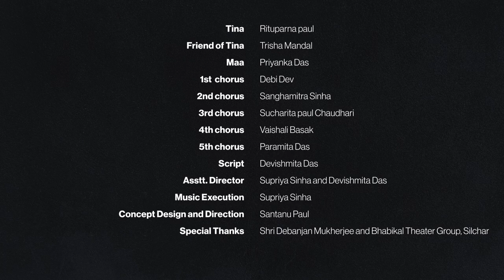Nanhi si Chidiya ( Short Play) Directed by : Santanu Paul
Nanhi si chidiya a short play
Produced by Bhabikal Theatre Group
(Cursey- Netaji Vidhya Bhawan )
Directed by Santanu Paul
Script by Devismita Das
Assisted by Supriya Sinha